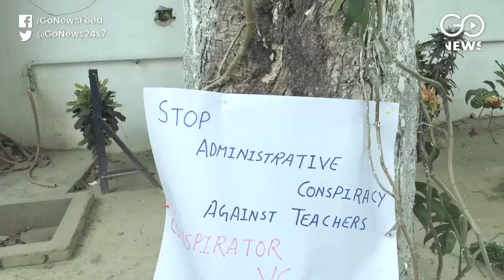Varsity Teachers Take On V-C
Teachers of Mahatma Gandhi Central University in Bihar are up in arms, accusing the varsity's Vice-Chancellor of harassment